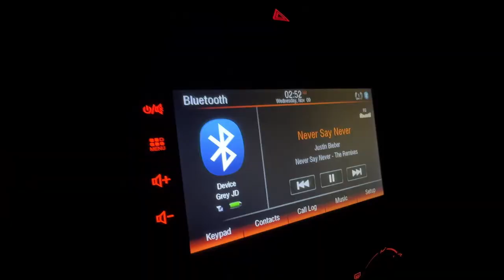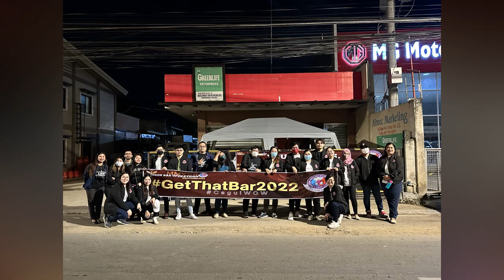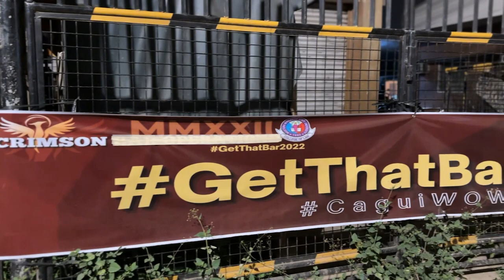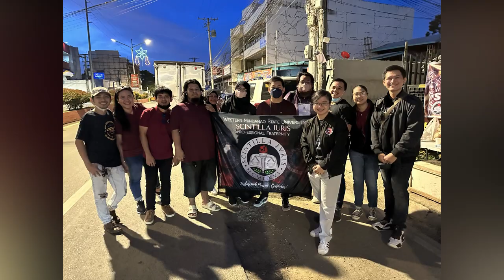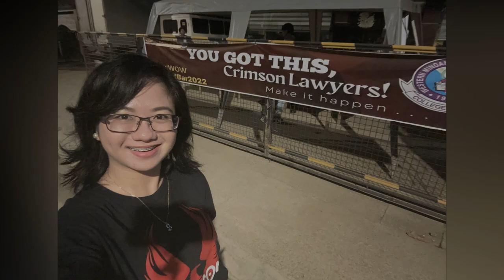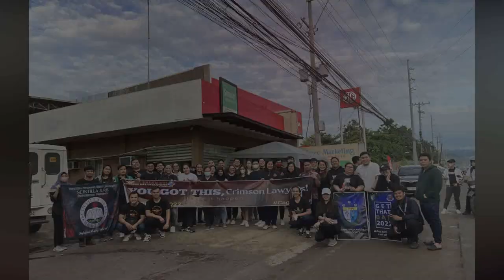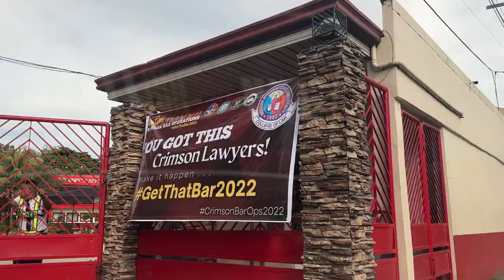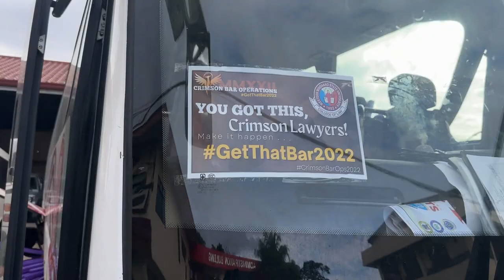BAR Exam 2022 pt 2 | WMSU LAW | Kharylle Kenoh